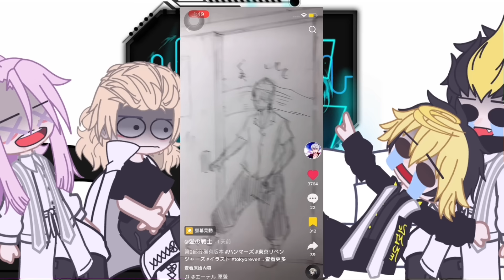🫥Tokyo revengers Kantou gang react to My Two Takemichi Au & Kisaki🤪 + 😇TikTok ✨//Meme//Gacha//